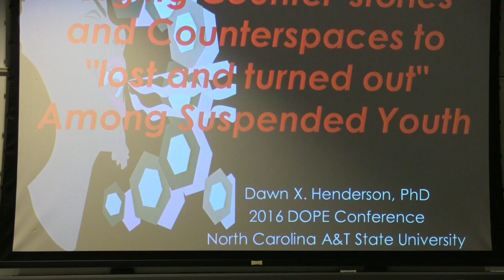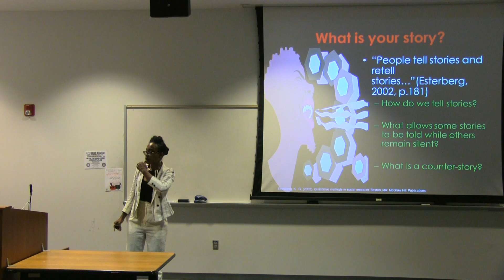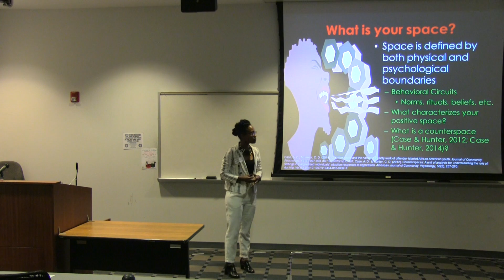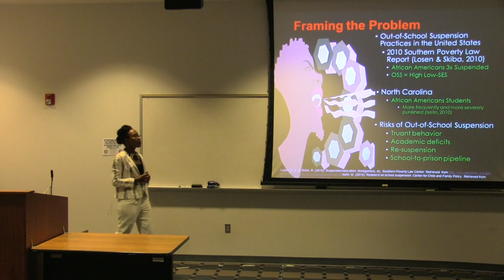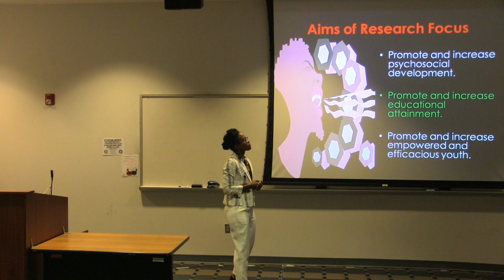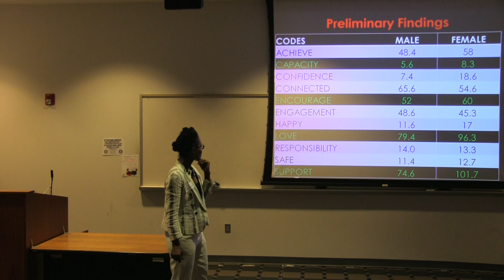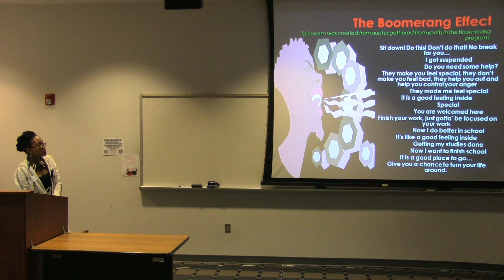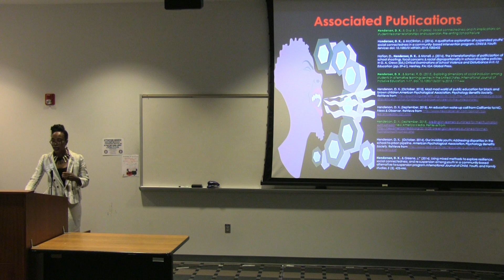7th Annual Dialogue on Progressive Enlightenment (D.O.P.E.) Conference Part 1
Dr. Dawn X. Henderson

Forging Counterstories and Counterspaces to “lost and turned out” among suspended youth.